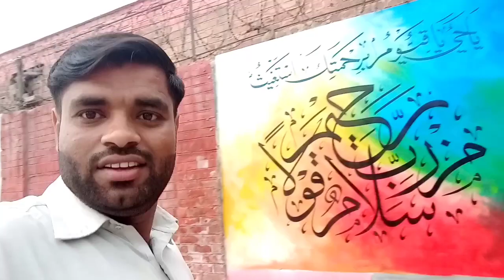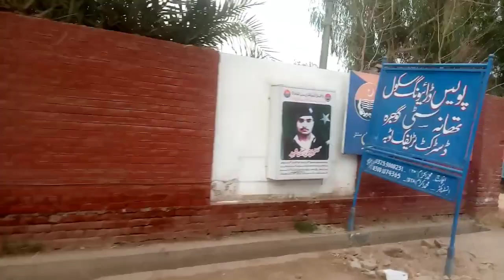Mandhi ki Mahgai Ne Tu Had Kar Di😩😩😭😭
rikshawala
Rikshawala